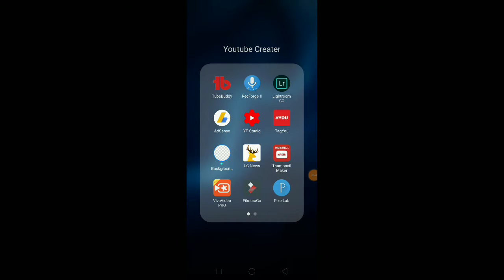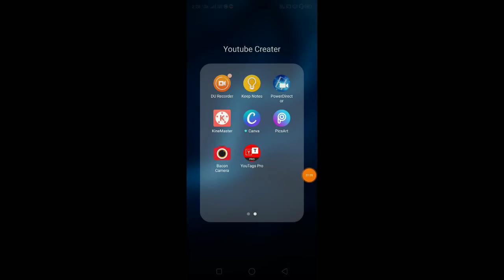2019 TOP Photo Editibg App ON ANDRIOD|| Tech in Malayalam || Tech News || Tech Video